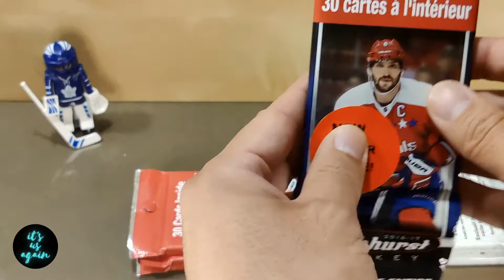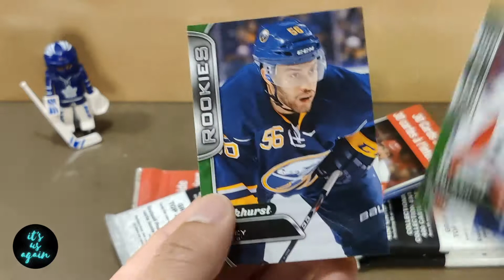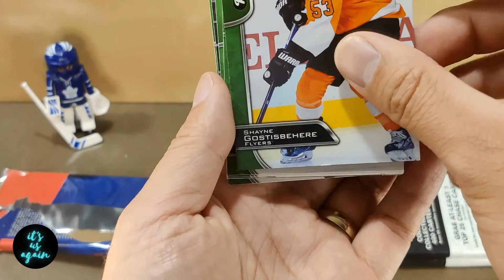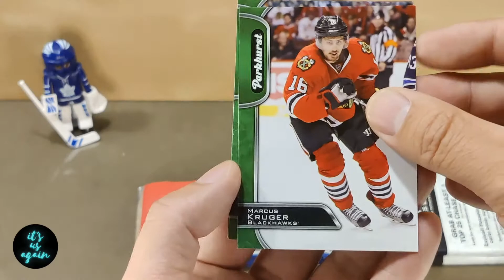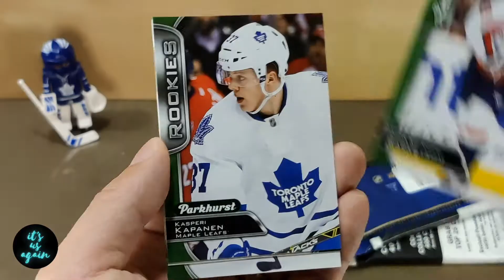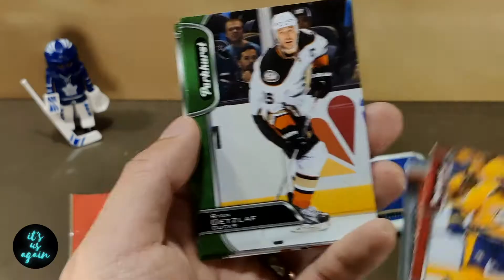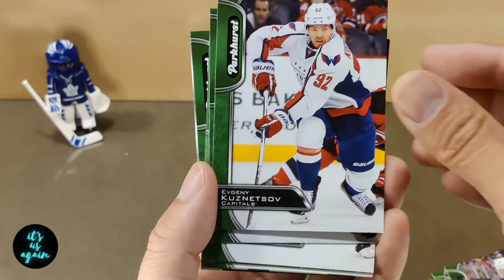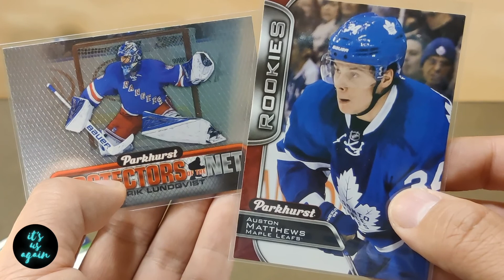BIGGEST PULL ON THE CHANNEL SO FAR!!! - Opening Parkhurst 16/17 Packs - WIOTAKAA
Hey, it's us, Eric & Carrie! We love spending time and having fun together, and we are hoping that we can share some joy and laughter with you on this channel.

This is from the second day that Carrie was outta town. The kids are asleep, so I decided to rip some Parkhurst 16/17 in search of a rookie Auston Matthews.